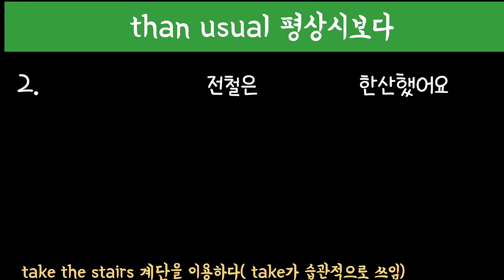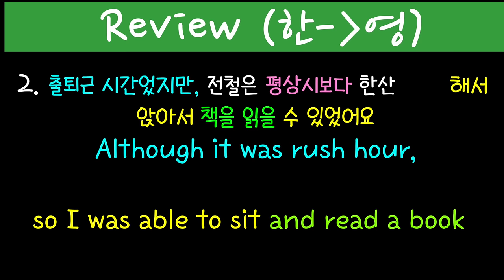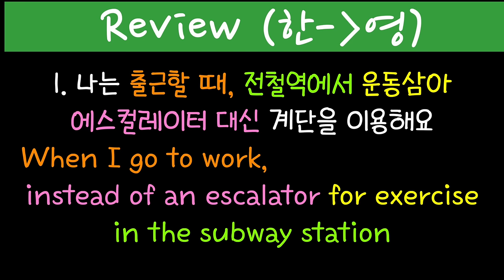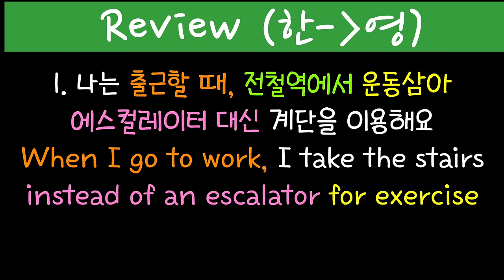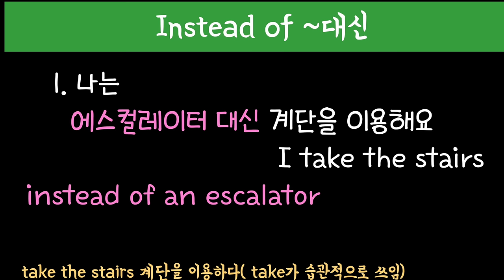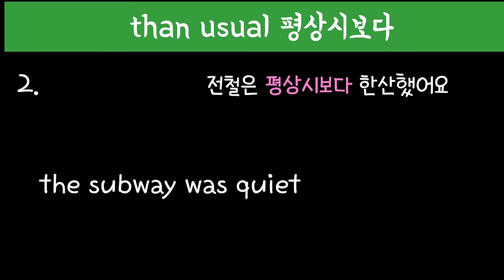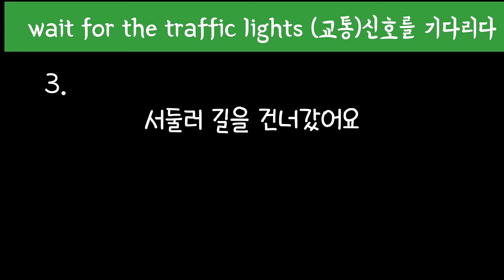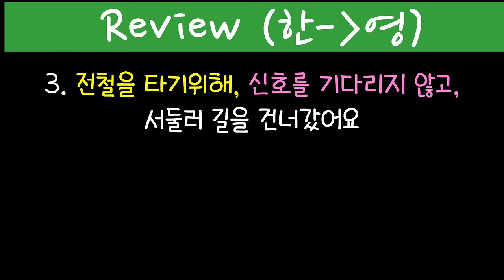[로지스쿨]#170 생각하지 않고 영어가 그냥 입에서 나오는 방법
완성문장
14:03
28:04
1:13:41